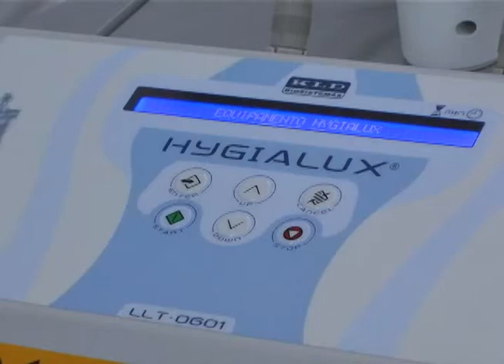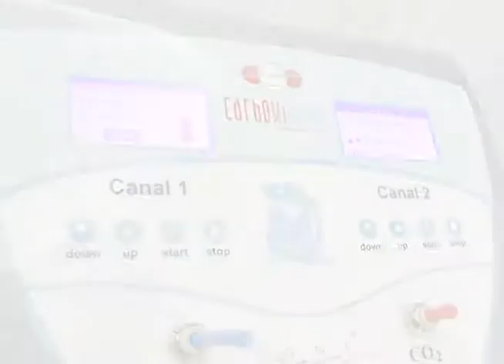Adriane Borges Centro de Estética